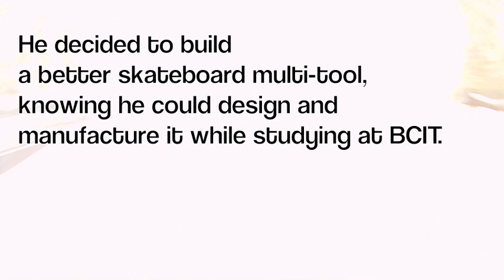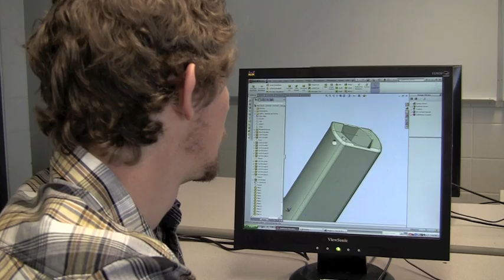Patrick Switzer - Mechanical Engineering - School of Energy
Canadian champion longboard skateboarder Patrick Switzer was inspired to create a new skateboard multi-tool as he travelled across Europe enjoying his sport. Once he picked up his Mechanical Engineering studies at BCIT again, he knew he could do the theoretical and applied work necessary to get something ready to take to market.